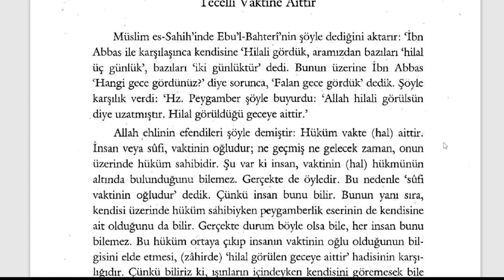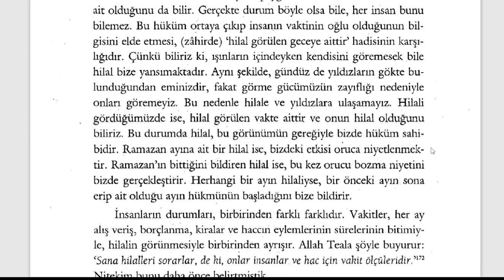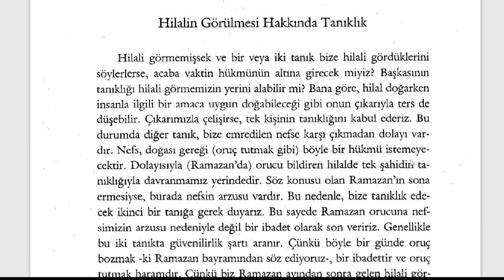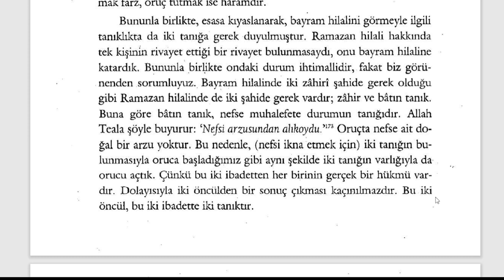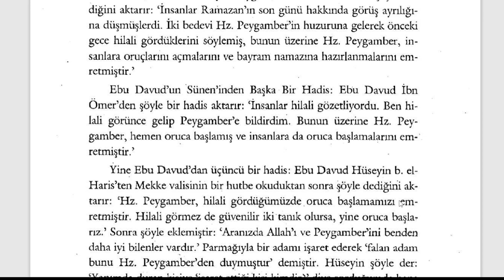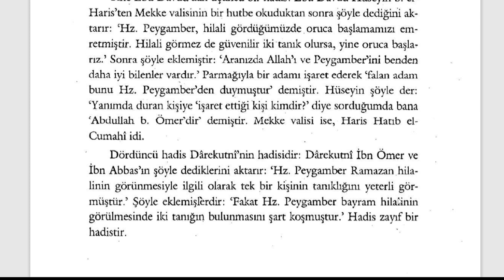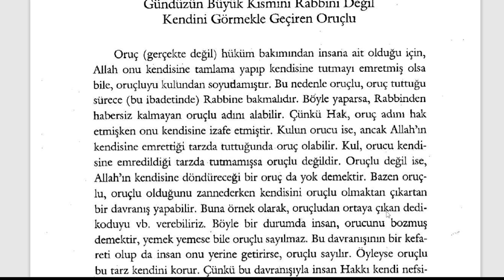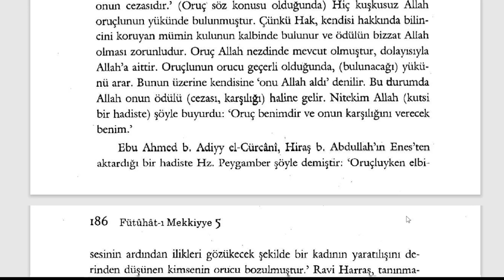Fütuhât-ı Mekkiyye - Oruç Öncesi ve Sonrası Rabbi Gözetlemek (9. Sifr 59. Kısım) - 4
Orucun Sırları

🕘Okunan Yerler:

Ramazan'a Ait Misal Tecellisi Gerçekleştiğinde Tecelli Vaktine Aittir
Hilalin Görülmesi Hakkında Tanıklık
Gündüzün Büyük Kısmını Rabbini Değil Kendini Görmekle Geçiren Oruçlu

Fütuhât-ı Mekkiyye Sesli Kitap (Tamamı)